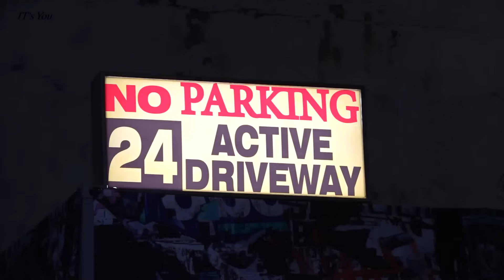(مترجم للعربية) خلف كواليس تصوير امڤي “IT’s You” [وويونغ سان ويوسانغ] / ATEEZ “IT’s You” [ENG SUB]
idol,아이돌,남돌,kpop,boygroup,ateez,에이티즈,atz,김홍중,홍중,hongjoong,박성화,성화,seonghwa,정윤호,윤호,yunho,강여상,여
상,yeosang,최산,san,송민기,민기,mingi,정우영,우영,wooyoung,최종호,종호,jongho,kq엔터테인먼트,kq entertainment,우영 생일,에이티즈 우영 생일,생일 콘텐츠,ateez wooyoung